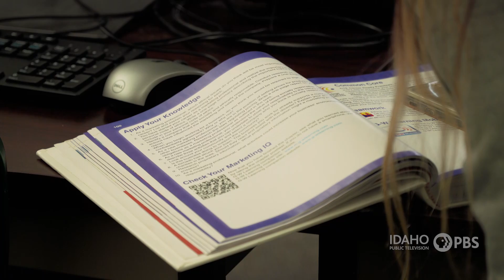Workforce Development Council Youth Apprenticeship Initiative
In this American Graduate video we explore the Idaho Workforce Development Council's Youth Apprenticeship Initiative allowing businesses to strengthen their workforce while giving youth an opportunity to learn as they earn.